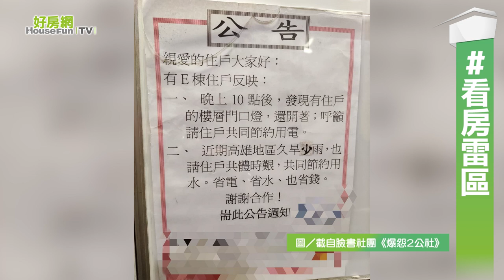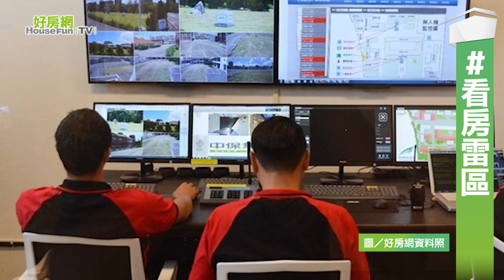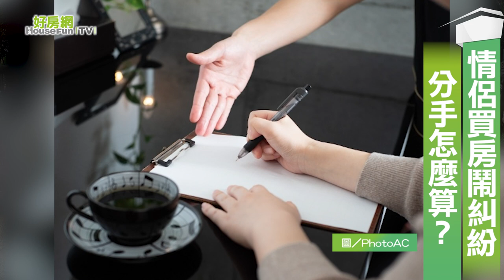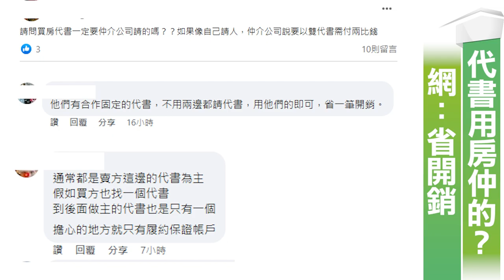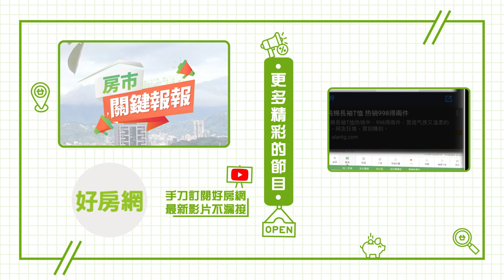【好房網TV】《房市關鍵報報》20220831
看房5雷區 這些地方要細看！
新竹預售屋 砍價空間最大
情侶買房 白紙黑字寫清楚開銷
停車位 選「這」風險高！

00:00
02:32 新竹買氣降溫　預售屋議價率大
03:15 情侶買房鬧糾紛　分手怎麼算？
04:05 停車位怎選擇？ 專家這樣說
04:29 代書用房仲的？ 網：省開銷

延伸閱讀

社區都要有「這些」！專家揪看房5雷區：最好全走一次

買氣打入冷宮！新竹房降價賣？「這款房」砍價空間最大

男友付家具家電錢「分手想討房子一半所有權」！專家曝：維護權益的關鍵

獨立車位爽度高？　專家點出「這位置」每天考駕照還高風險！